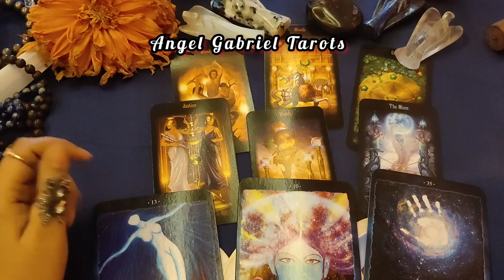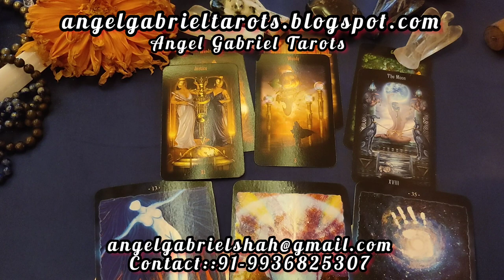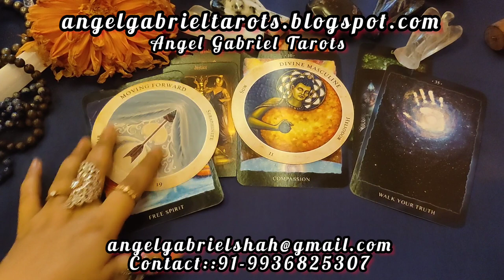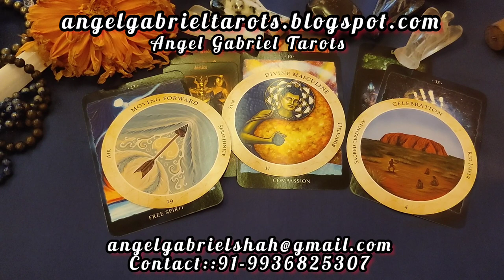कर्क राशि का मार्च 2023 का महीना कैसा रहेगा? Message from Devine Energies!!